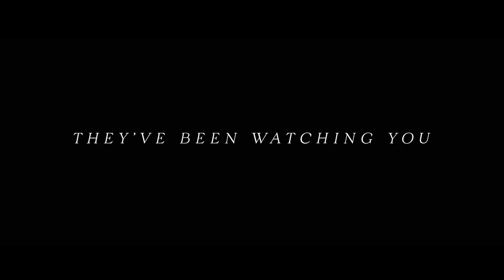Antebellum (2020) Movie Review | A Horror Movie That's Not Scary (NO SPOILERS)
Antebellum was directed by Gerard Bush & Christopher Renzand stars Janelle Monáe, Jena Malone, Eric Lange, Tongayi Chirisa, Jack Huston and Kiersey Clemons.

Author Veronica Henley is trapped in a horrifying reality and must escape before it's too late.